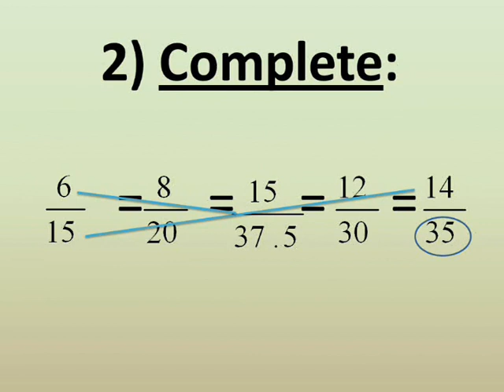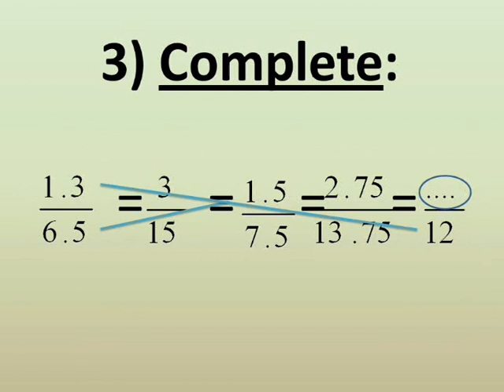Maths lessons exercises on the proportion ( the equivalent ratios )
شرح دروس ماث سادسة ابتدائى و اولى اعدادى معنى التناسب